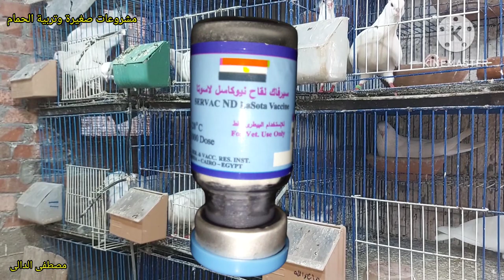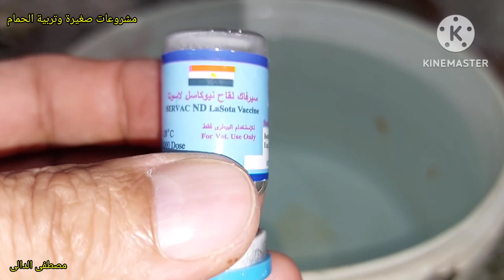بنكلف حمامنا من الغالى والثمين تحصينات الحمام اللاحم الفرنسى البيور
عشان تنجح فى مشروع الحمام اللاحم لابد عدة اسباب

١/ ان يكون بجوارك او فى منطتقتك طبيب بيطرى فاهم فى الحمام او حتى غاوى قديم عنده خبرة ويكون الادوية البيطرية المستوردة عالية الجوده متوفرة عنده

٢/ ان يتوفر عندك المكان الواسع للمشروع بمعنى انك لو هاتبدأ ب ١٠٠ زوج يكون عندك مكان يتسع ل٥٠٠ جوز ويكون المكان مجهز اما بسلاكات او يكون المكان مقسم الى عدة غرف فيها مكان  تفرخ فيه ومكان تشبب فيه زغاليل ومكان تعزل فيه المريض
ومكان تضع فيه الحمام الزائد للبيع وكلما كات عدد الغرف اكثر ستجد راحه فى الفرز والبيع حتى ان هناك مزارع عندها غرفة للاناث وغرفة للذكور ودى بتنفع ايام الصيف لما تحب توقف انتاج وتريح الحمام

٣/ ان يكون لديك الخبرة الكافية فى التعامل مع المشاكل وفرز البيض ومتابعة الزغاليل وملاحظة اى مرض مبكرا وعزل المصاب واذا ماكنش عندك الخبرة فلاتبدأ بعدد كبير

٤/ان تشترى حمام من مصادر موثوقة ويفضل تنوع المصادر يعنى ماتشتريش كميه كبيرة من مكان واحد حتى لاتزوج الاخوات لبعض لان تباعد الانساب يعطى مناعة اكثر من زواج الاقارب اللى بيعمل مشاكل مثل العيوب الخلقية

٥/ ادرس السوق جيدا فى المنطقة المجاورة لك بحيث يكون متوفر فيها الكلفة او الحبوب المستخدمة فى التغذيه ومتوفر فيها مثل ماقلنا فى اول سبب طبيب بيطرى يفهم فى الحمام ويكون عنده ادوية بيطرية مستورة واهم شئ التشخيص
واذا امكن يكون للطبيب البيطرى زيارة مرة اسبوعيا
اذا كان العدد كببر يعنى مزرعة كبيرة لابد من توظيف طبيب بيطرى كفائة يكون مشرف ومسئول عن المشروع

٦/ تسويق الحمام اذا كنت ستبيع زغاليل للذبح فيجب عليك اولا ان تتفق مع موردين للفنادق او المطاعم الفاخرة وعليك ان تخرج زغاليل للذلح بعمر معين ووزن كبير بمعنى ان زغاليل الشوى يجب ان بكون عمرها صغير حتى تكون ممتلئة بالدهون تتحمل الشوى عالفحم ويكون وزنها عالى وده لايأتى الا باستخدام تغذيه مناسبة ومكملات غذائية مناسبة

٧/ اذا كنت ستبيع سلالات فى السوق او حتى زغاليل اوشباب يعنى هاتتعامل مع الناس وماحدش يعرفك يجب عليك عمل صفحة للمزرعة ويكون هناك مسئول عن الصفحة والبيع والرد على الناس يجب ان تكون صفحتك مشهورة حتى تبيع الانتاج اولا بأول حتى لو عملت للصفحة اعلان ممول